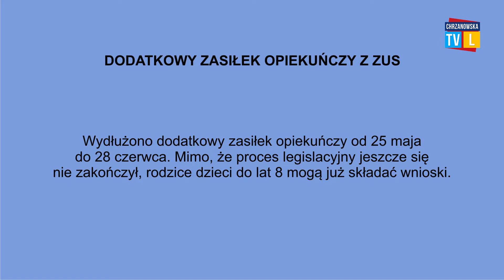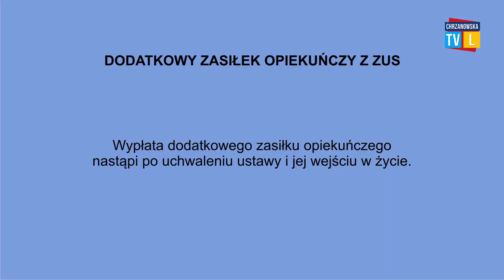Dodatkowy zasiłek opiekuńczy przedłużony